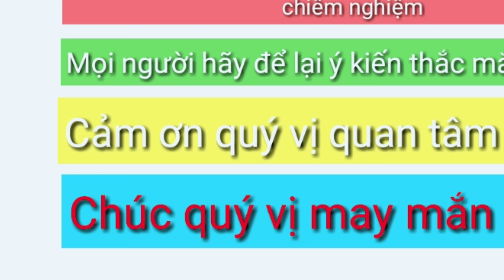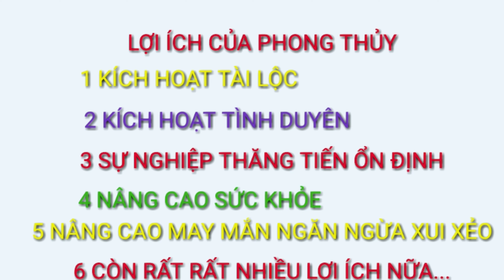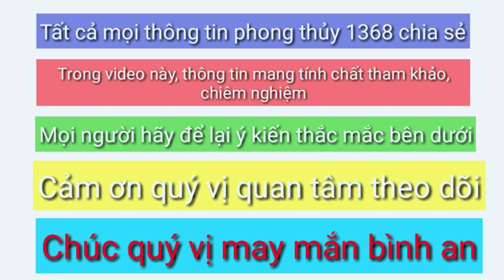#2023 Mèo Thần Tài chớ đặt lung tung, để đúng nơi này việc làm ăn như diều gặp gió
Bạn có thể giúp tương lai tri thức hơn bằng cách đầu tư ủng hộ " Donate " cho kênh PHONG THỦY 1368 ❤️ của chúng mình để giúp Kênh ngày càng phát triển và lớn mạnh hơn nhé. Các bạn sẽ nhận được nhiều " PHƯỚC BÁU "

Chào mừng bạn đã đến với channel Youtube PHONG THỦY 1368 của mình...#2023 Mèo Thần Tài chớ đặt lung tung, để đúng nơi này việc làm ăn như diều gặp gió

Mình tên là Trần Ngọc Tú. Kênh mình chia sẻ KIẾN THỨC - KINH NGHIỆM - PHONG THỦY - ÁP DỤNG - TRONG ĐỜI SỐNG - THƯỜNG NGÀY .Để cùng nhau hướng tới. SỨC KHỎE- BÌNH AN - VUI VẺ- HẠNH PHÚC -THÀNH CÔNG - trong CUỘC SỐNG